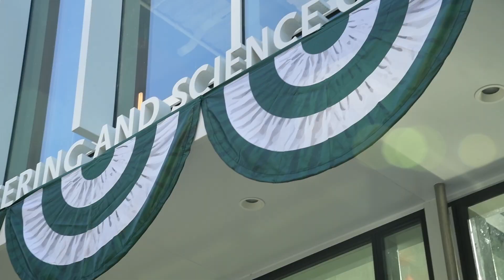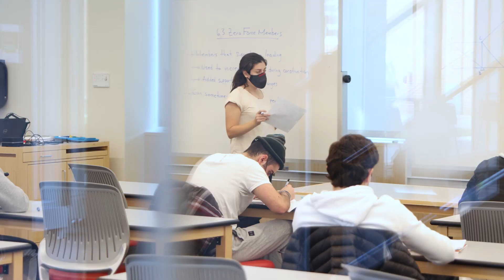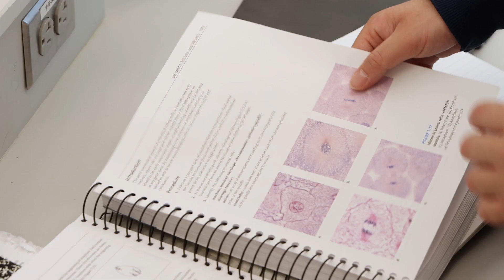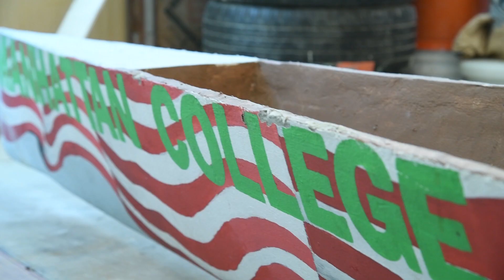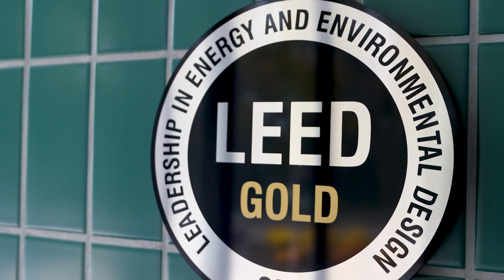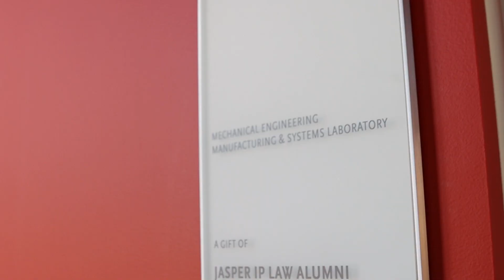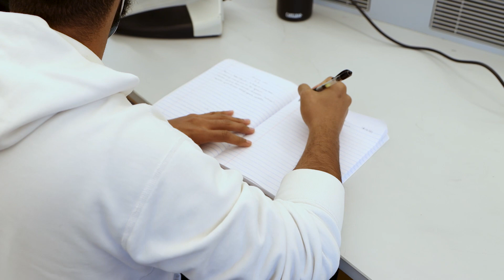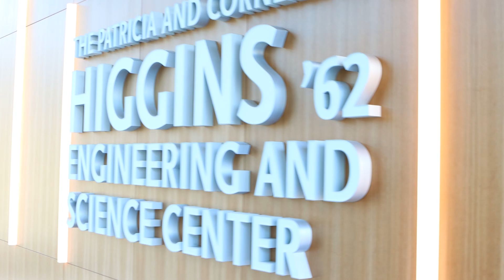The Patricia and Cornelius J. Higgins '62 Engineering and Science Center Dedication Ceremony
A formal dedication of the Cornelius J. Higgins '62 Engineering and Science Center at Manhattan College took place on October 21, 2021.  The Higgins Center is a 30,000-square foot academic facility that includes modern laboratories and classroom space, plus a grand atrium and courtyard. Learn more about the Higgins Center, which opened in 2021